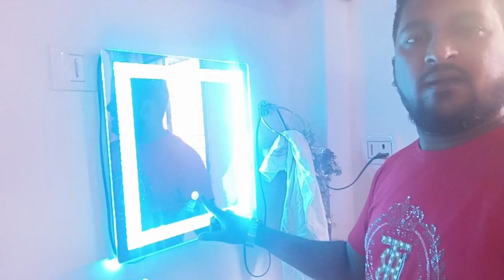Sami Kabir Daily Routing Vlogs#🎆Kabir🤪#🎂ka janmdin🥮Enjoy khir Puri🫕ke kunde ki taiyari